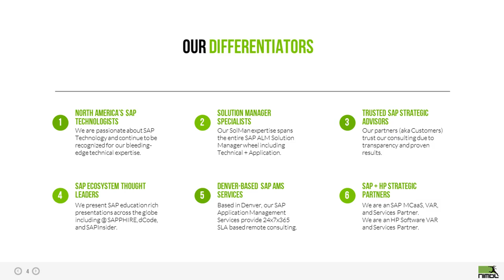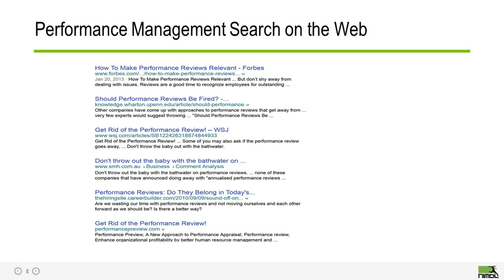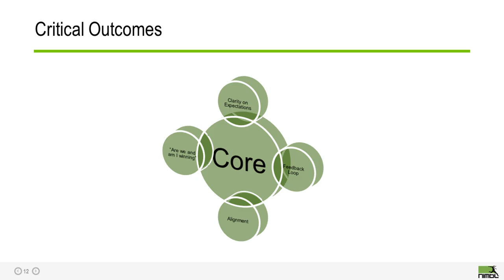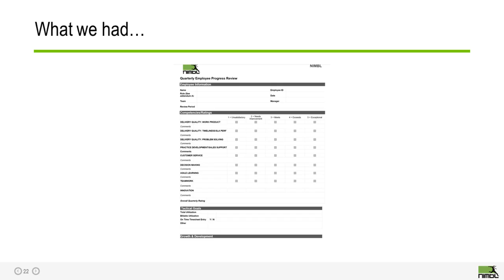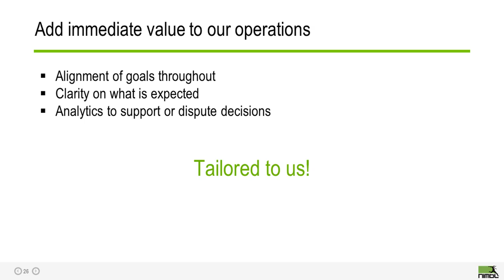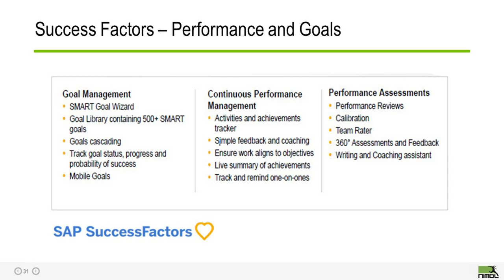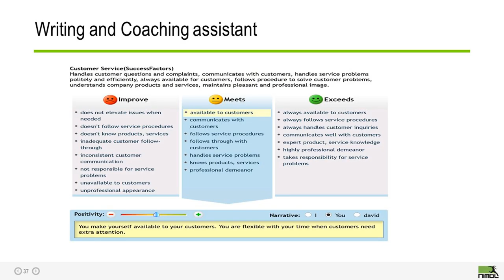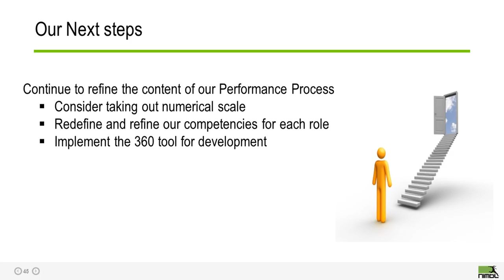Webinar: Performance Management with Success Factors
Skip Intro: (3:34)
In this video, NIMBL's VP of HR, David Morante takes viewers through our journey to the SAP performance management tool Success Factors.

As part of the Global Premium boutique, NIMBL, Techedge Group is over 1800 consultants strong spanning four continents and 20 offices worldwide. With a laser focus on business transformation through S/4HANA, Analytics, SAP Cloud Platform, Industry 4.0, and Solution Manager we further empower our clients with U.S. based Application Management Services (AMS) to both Midmarket and Fortune 1000.